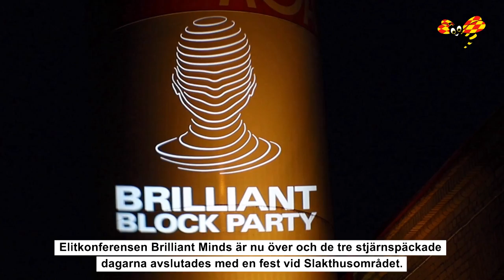Så var den stjärnspäckade konferensen Brilliant Minds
Elitkonferensen Brilliant minds har pågått i stängda utrymmen på anrika Grand hôtel i Stockholm i tre dagar.

Barack Obama, Naomi Campbell, Greta Thunberg, John Kerry och Gwyneth Paltrow är bara några av gästerna som lockats dit av amerikanska Natalia Brzezinski.